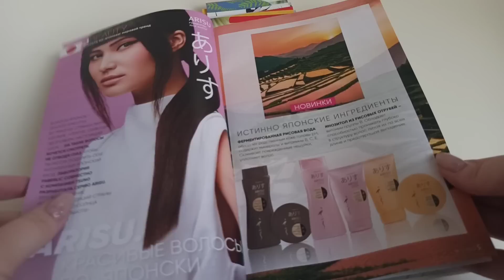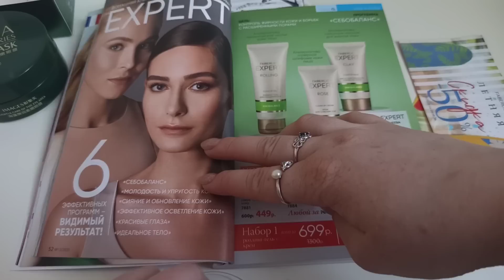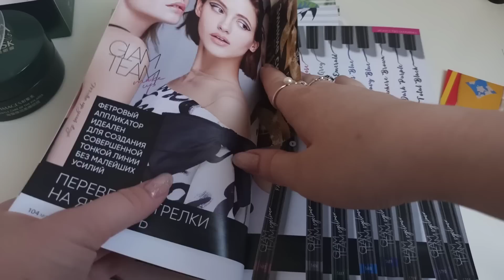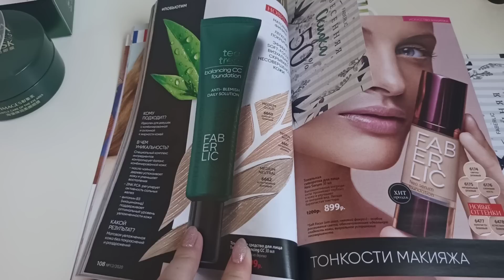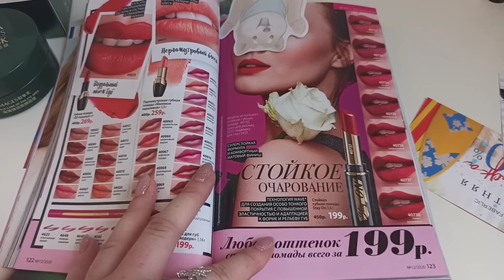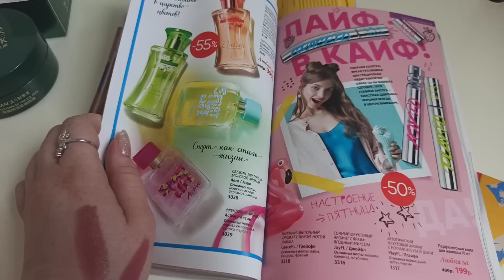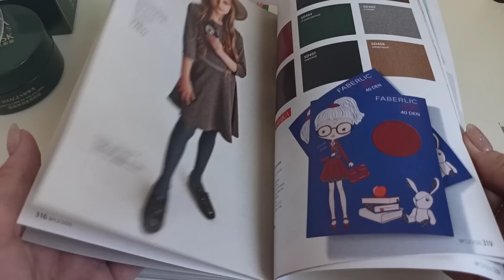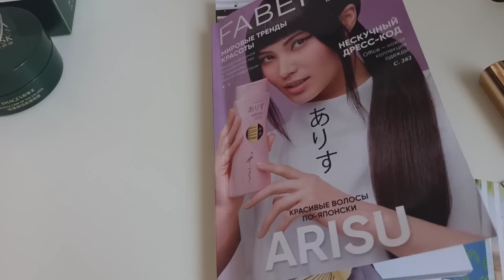🧡ФАБЕРЛИК🧡Что купить в 12 каталоге 2020???! 😉Помады!!! И уход☝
3:53 Помада 40103
5:53 Tea Tree CC крем
8:05 Бархатный сезон помада
9:00 Помада Stay On
15:40 43030 Овация помада